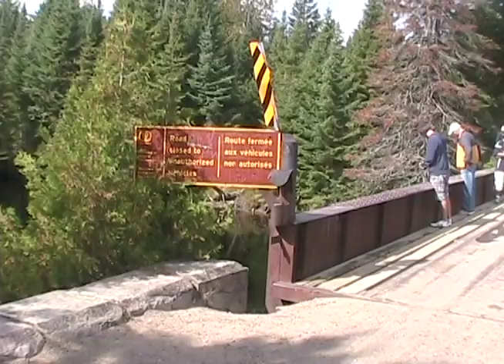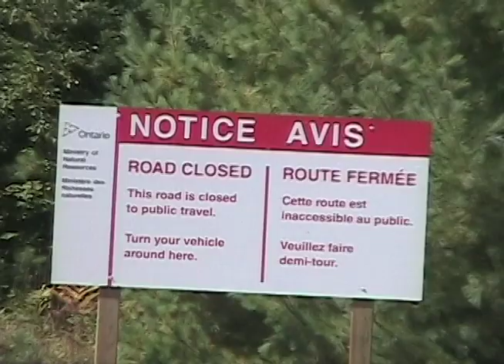Rock Lake Camping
Trip to Rock Lake Algonquin, mostly hiking and fishing